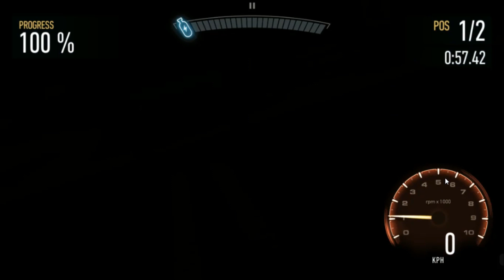NEED FOR SPEED - NO LIMITS - PART#12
Playing NEED FOR SPEED - NO LIMITS app.

This is a great realistic racing game by Electronic Arts.

The cars are very realistic and the backgrounds are awesome.

You can upgrade your cars.